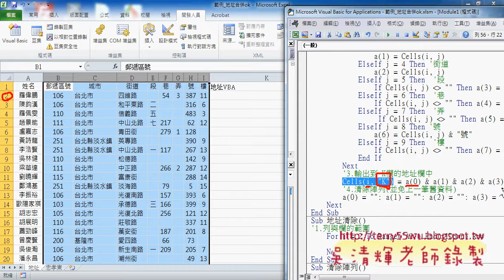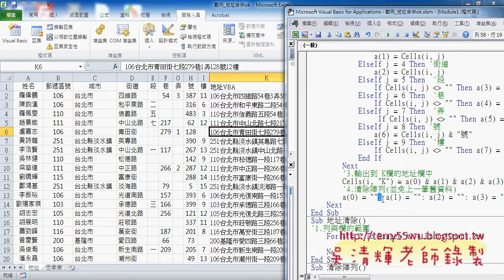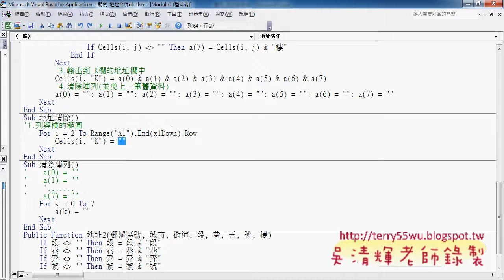教您學會地址合併VBA程式說明東吳EXCEL VBA 吳老師